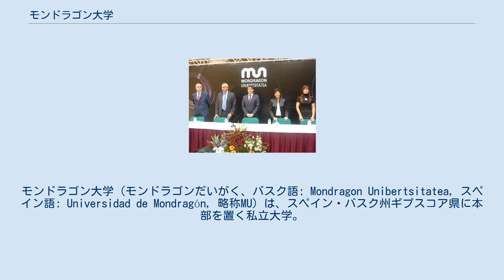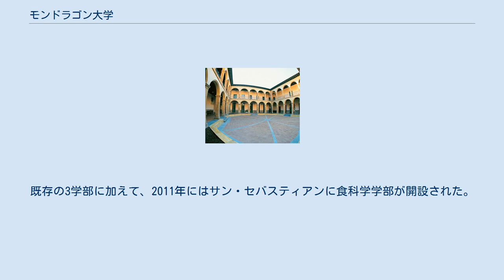モンドラゴン大学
ホセ・マリーア・アリスメンディアリエタ
サン・セバスティアンの建築物
モンドラゴン大学（モンドラゴンだいがく、バスク語: Mondragon Unibertsitatea, スペイン語: Universidad de Mondragón, 略称MU）は、スペイン・バスク州ギプスコア県に本部を置く私立大学。
工学部、ビジネス学部、人文教育学部の主要学科を含むメインキャンパスはギプスコア県アラサーテ/モンドラゴンにある。
モンドラゴン協同組合企業を構成している。
 MU スペイン内でのメインキャンパスの位置 1943年、モンドラゴン協同組合企業の創設者であるホセ・マリーア・アリスメンディアリエタ司祭によって高等工科学校として設立された。
モンドラゴン・ゴイ・エスコラ・ポリテクニコア協同組合、エテオ協同組合、イラカスレ・エスコラ協同組合の3つの協同組合は1997年までバスク大学と提携していたが、3協同組合が連携してモンドラゴン大学が発足した。
モンドラゴン大学は非営利の協同組合大学であり、スペインの私立大学としては前例のない組織形態である。
1997年5月30日には公式にバスク自治州議会に認可された。
既存の3学部に加えて、2011年にはサン・セバスティアンに食科学学部が開設された。
2014年にはビルバオにビルバオ・イノベーション・ファクトリーが開設された。
 2009年度の開校式